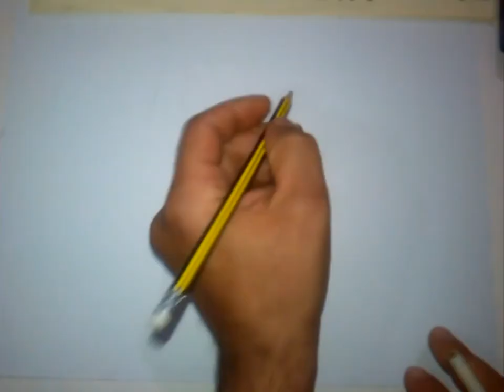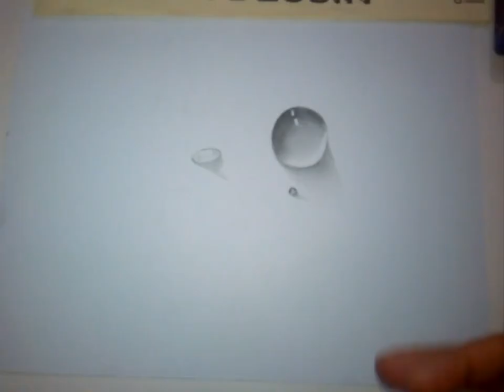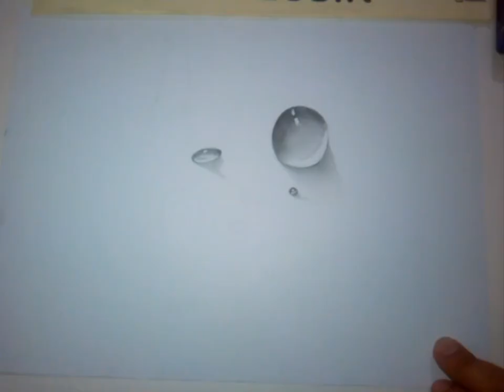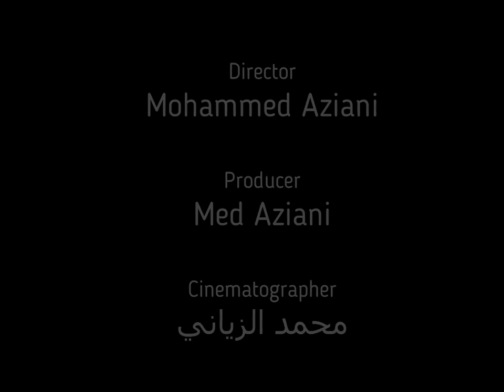رسم قطرات الماء 🎨 Drawing a Water Drop With Pencil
في هذا الفيديو قمت برسم لقطرات الماء بشكل بسيط .أرجو أن ينال الفيديو إعجابكم .لاتنسونا بالاشتراك في القناة ليصلكم كل جديد. دمتم سالمين
A quick and easy way to draw a water drop